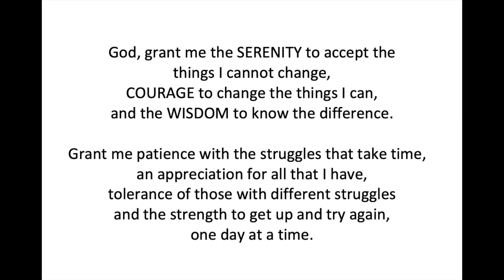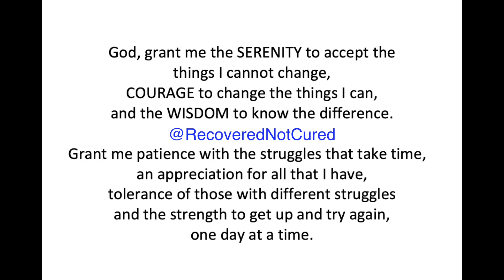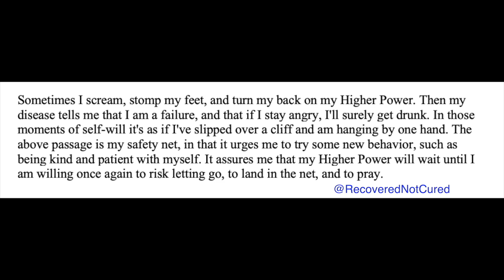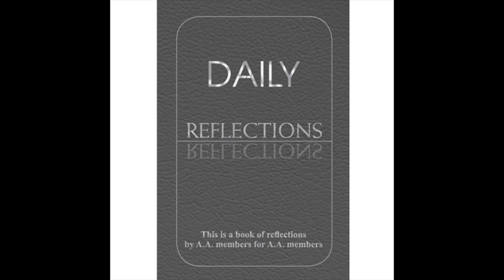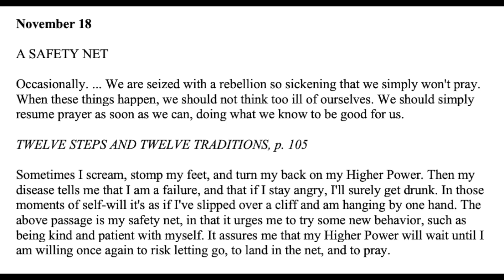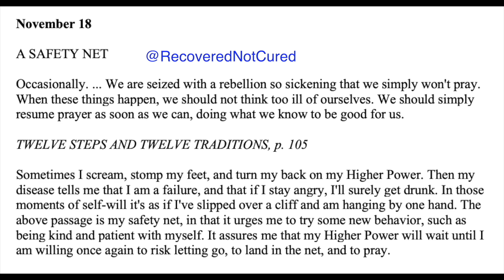Daily Reflections Meditation Book – November 18 – Alcoholics Anonymous - Read Along –Sober Recovery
November 18 – Daily Reflections – Alcoholics Anonymous - Sobriety

Sobriety Necklace

November 18

A SAFETY NET

Occasionally. ... We are seized with a rebellion so sickening that we simply won't pray.
When these things happen we should not think too ill of ourselves.
We should simply resume prayer as soon as we can, doing what we know to be good for us.

Sometimes I scream, stomp my feet, and turn my back on my Higher Power.
Then my disease tells me that I am a failure, and that if I stay angry I'll surely get drunk.
In those moments of self-will it's as if I've slipped over a cliff and am hanging by one hand.
The above passage is my safety net, in that it urges me to try some new behavior, such as being kind and patient with myself. It assures me that my Higher Power will wait until I am willing once again to risk letting go, to land in the net, and to pray.